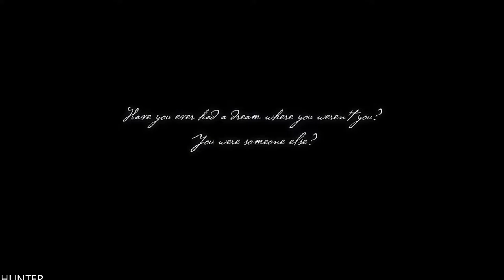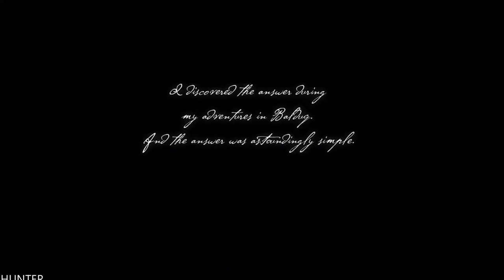Ys 9: Monstrum Nox - Gameplay Walkthrough Part 1 (1080p60FPS)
The story takes place in sprawling Balduq, also known as Prison City, located in the Gllia-Erdlingen region, northeast of Esterior. Here, a new adventure exploring the mysteries of the prison, alongside monsters (also known as monstrum) with various unique abilities, is about to unfold…

In addition to the hallmarks of the Ys series, such as an array of skill attacks, fast-paced action and thrilling boss battles, the game also introduces a number of new elements that are closely linked to Ys IX, such as the ability to explore the field in all directions via monstrum special abilities!

PC SPECS:
- cpu: INTEL i9 9900K 4.86ghz
- mainboard: ASUS ROG STRIX Z390-F GAMING
- vga: ASUS RTX 2080 Ti Strix OC 11GB
- ram: KINGSTON PREDATOR DDR4 32GB 3466 MHZ CL15
- ssd: SAMSUNG 970 Evo 1TB M.2 SATA 3400/1500
-hdd : WDD RED 6tb x3
- psu: EVGA 1300WATT
- cpu cooler: CORSAIR H100I V2 HYDRO SERIES
-case: Phanteks Enthoo Evolv atx + RGB LED